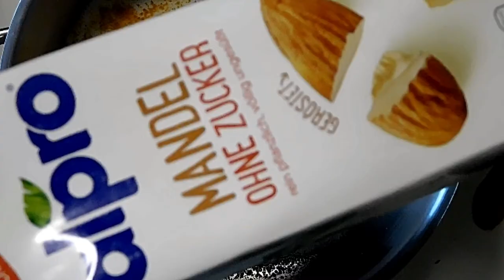Συνταγή : Σοκολατένια κρέμα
Easy chocolate cream  -  Εύκολη κρέμα σοκολάτας

Ingredients

120 g fine oat
150 g stevia sugar
1 teaspoon(s) vanilla extract
1 teaspoon(s)  orange zest
1 liter of vegan milk
50 g corn flour
200 g  vegan heavy cream
1 teaspoon(s) cinnamon
250 g chocolate couverture
200 g chopped strawberries
hazelnuts broken
Forest fruits

Συστατικά

120 γρ. πλιγουρι ψιλο
150 g ζάχαρη stevia
1 κ.γ. εκχύλισμα βανίλιας
1 κ.γ. ξύσμα πορτοκάλι
1 λίτρο βίγκαν γάλα
50 γρ. κορν-φλάουρ
200 γρ. vegan κρέμα γάλακτος
1 κ.γ. κανέλα
250 γρ. κουβερτούρα σοκολάτας
200 γρ. ψιλοκομμένες φράουλες
φουντούκια σπασμένα
φρούτα του δάσους